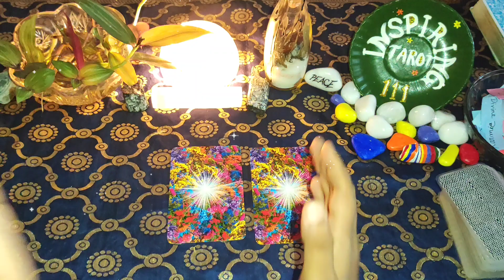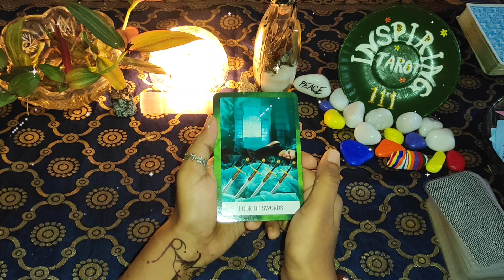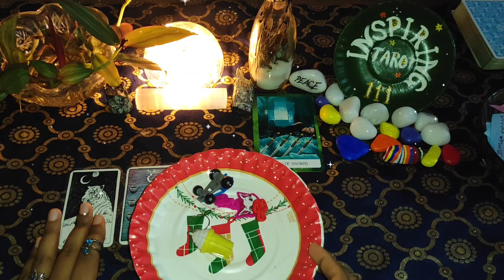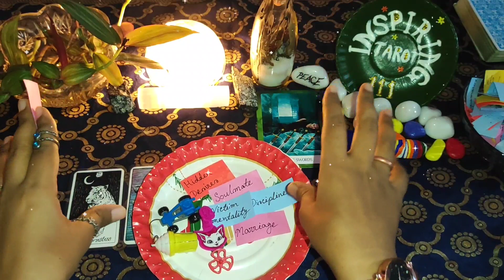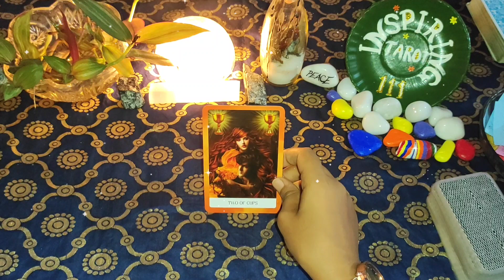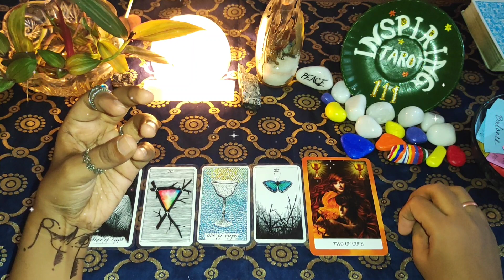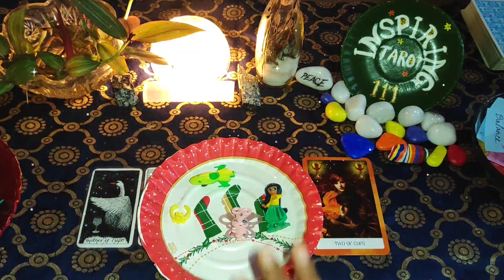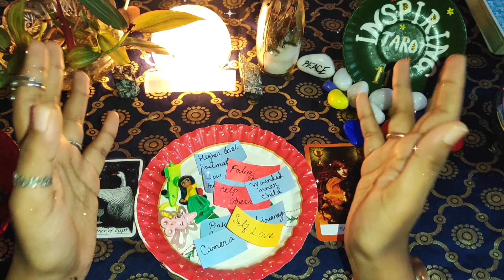😢How Is Your Absence Affecting Your Person?\Charms Reading👁\ आपकी अनुपस्थिति💔और उनका हाल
Hii 🙋 everyone.

📌Meri ajj ki reading ki topic hai=😢How Is Your Absence Affecting Your Person?\Charms Reading👁\ आपकी अनुपस्थिति💔और उनका हाल

🤩Pick A Cycle\☺September Monthly Prediction\Love+Career\ Psychic Reading👁

🎯Note = Your Donations are greatly appreciated🙏It helps the channel to grow.
(Aap Is Channel ke liye Donations de sakte hai, isse is channel ka growth hoga, jisse main aap logo ke sath aur bhi bohot se logo ki help kar paungi)

Timestamps⌚
Intro= 0:11

👁Select your option = 1:06
Option 1 = 1:52
Option 2 = 20:34